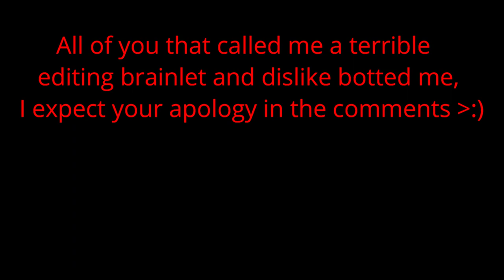Fortnite hell - Episode 1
This is my new and unique series "Fortnite hell"

In this series, I will be pushing my skills to the limits against haters trying to ruin my day!